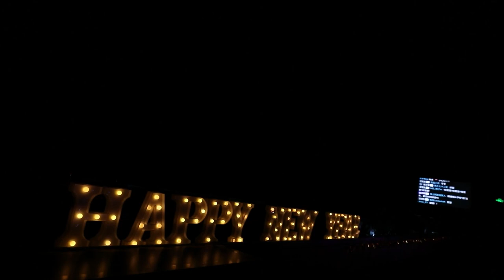AKB48 TeamSH "AKB48 TSHappy New Year 2022" 《おしべとめしべと夜の蝶々》施可妍，邱笛尔